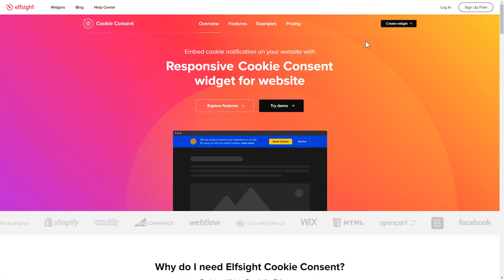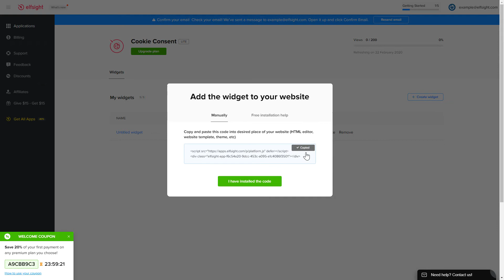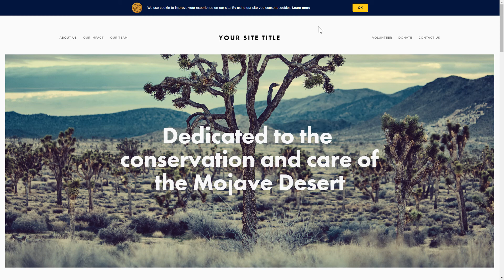How to Add Cookie Consent Extension to Joomla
Add Cookie extension to Joomla site in just 2 minutes -

Cookie Consent is a free tool to make an instant cookie notification with a consent button. Inform your website visitors about utilizing cookies, set up and control the widget without any coding skills.

Attributes:

• Customizable color of buttons and links.
• 2 types of approval demands: Decline and Accept buttons.
• left, center, and right aligns and 2 layouts: Box and Bar.

How to embed Cookie Consent on Joomla website?

In order to add our extension, follow all the actions from the brief guideline below:

1. Generate and configure the extension;
2. Save a unique code which you will see in the notification popup;
3. Add the copied code on the site.

Check how to add Joomla Cookie Banner plugin here: -

Best Cookie extension integration templates:

Example 1: Top Banner.
Example 2: Center Floating Box.
Example 3: Bottom Banner.

This is how smooth it is to integrate the Cookie Banner plugin to Joomla! If you wish to learn more about extension templates, settings, and benefits, you can contact our dedicated Support team. They’ll eagerly answer all your queries!